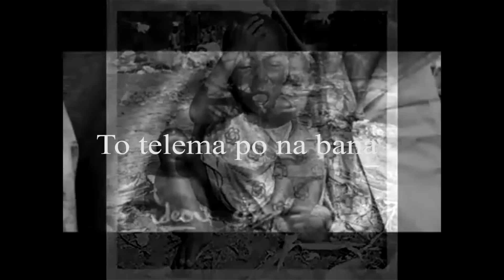Barbara Kanam - To telema po na bana (Clip Officiel)